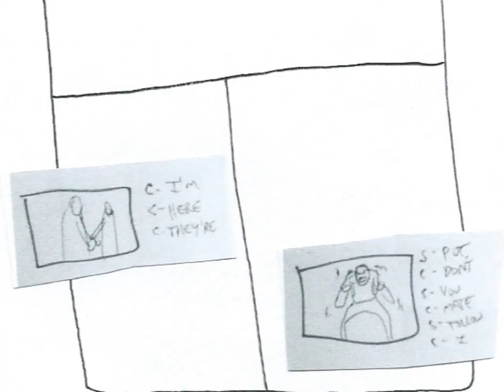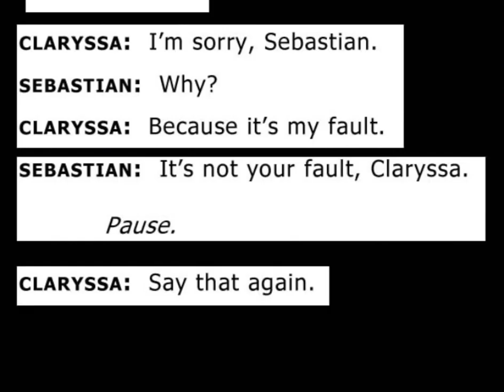The Making of Moth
Moth is a 56 page full color graphic novelization of Declan Greene's play published by The Cincinnati Review and available for free to all subscribers. Happy 10th Anniversary CR!